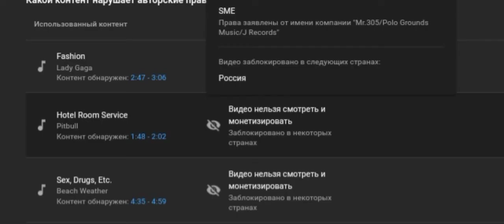|~ Я и авторские права ~| !Серьезный разговор!